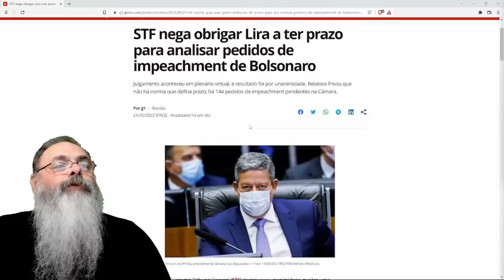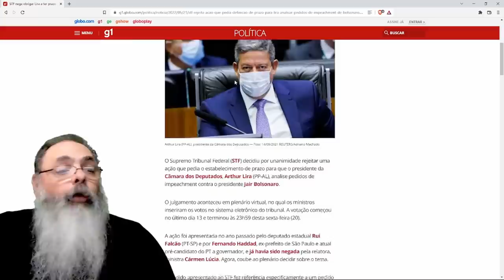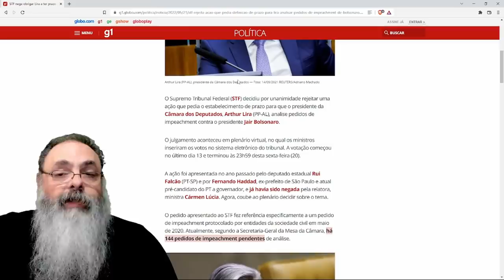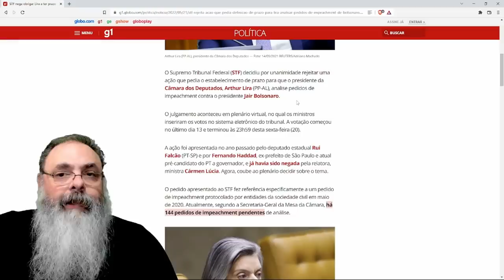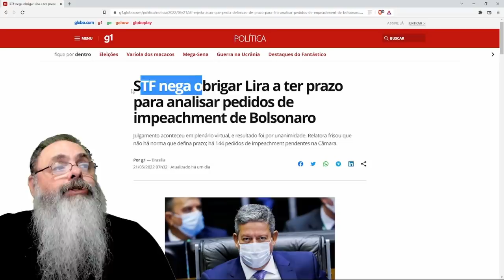Esquerda chora: STF decide que ARTHUR LIRA não tem prazo para analisar IMPEACHMENT